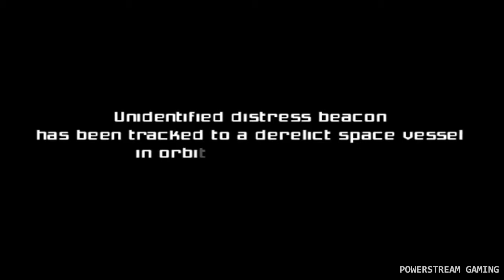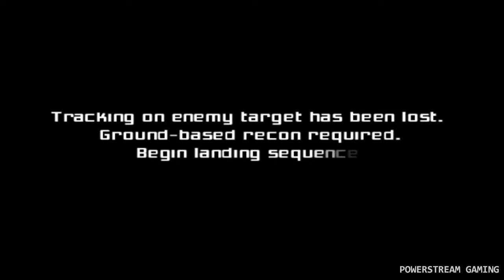Let's play METROID PRIME 1/14